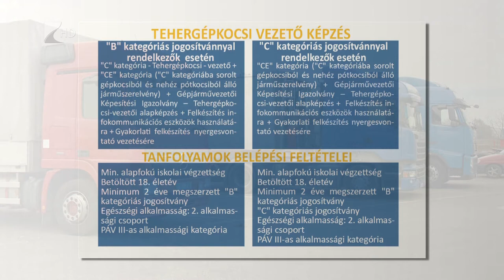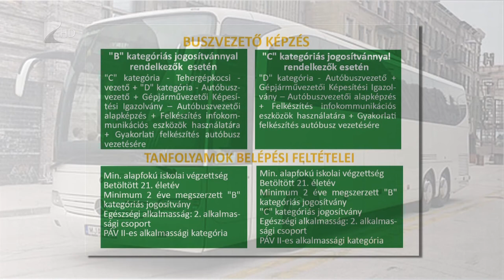Enyhítik a sofőrhiányt - Kölcsey Tv